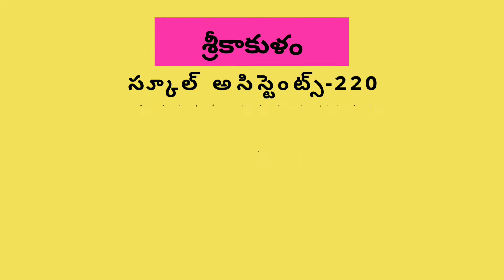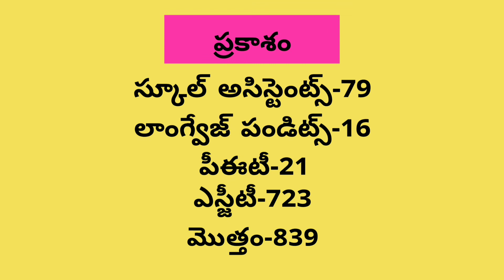ఏపీ డీఎస్సి లో జిల్లాల వారీగా పోస్టుల వివరాలు